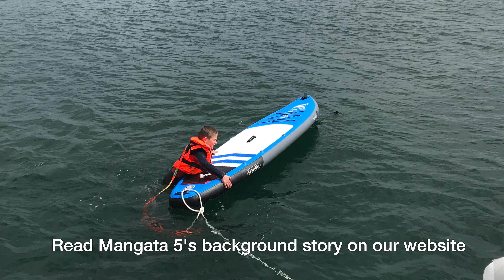Interview with Dazcat 1295XL owner Tom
"Owning our Dazcat has been life-changing!".
Tom, owner of accessible cruising Dazcat 1295XL ‘Mangata 5’, talks to Dazcat Media and Simon Biffa Baker about how going from never having previously owned a boat to owning a Dazcat has been lifechanging for the family…That heart-melt moment when he actually looks embarrassed and apologises because he can’t answer the question “What would you change about your boat?”! Instead he outlines why their Dazcat works so well for them and is keen to encourage others to view Dazcats as great cruising boats; the performance features simply adding to their safety, which for him and the family is crucial above all else.
Many thanks to Tom for talking with us and to all the family for sharing their stories. Find out more about Mangata 5 and their moving story on our
Multimarine are considered world leaders in design and build of accessible boats. Find out more about our accessible projects including two currently in build